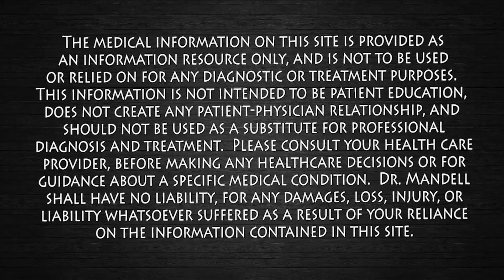Put These On Before Bed and Sleep Like a Baby! Dr. Mandell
One of the ways that your body regulates its temperature is through blood vessels in your skin. If the brain decides the body is too hot, it will dilate (widen) blood vessels (vasodilation), redistributing warmer blood from the body's core through the rest of the body to cool it down. If the body is too cold, the brain signals the opposite reaction, restricting the flow of blood to the surface (vasoconstriction).
Researchers have shown that warming the feet before going to sleep using a warm foot bath or by wearing socks promotes vasodilation, which in turn lowers the body's core temperature faster than going to sleep with cold, bare feet.